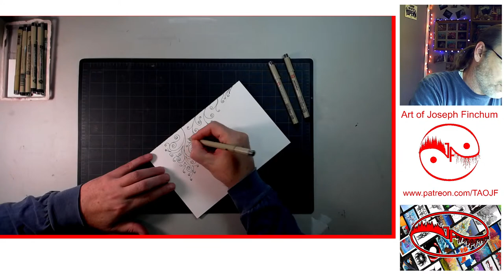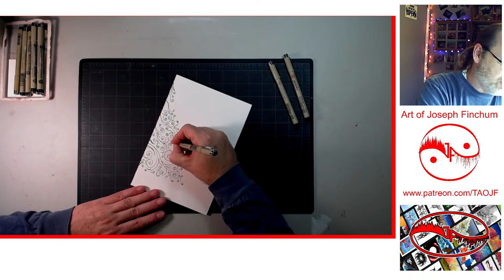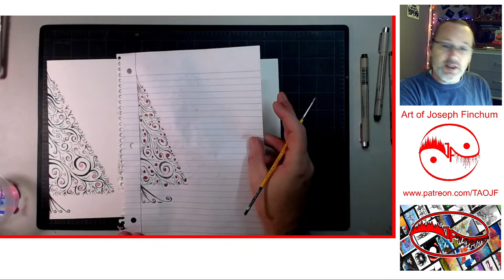I Attempt More Traditional X-mas Cards - Micron Markers and Brushed Ink- Art and Chat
Today I'm Joining in on the X-mas Card fad going around, will try and stick to something more traditional, but still with my flavor all over it.

Materials Used:
★ Arches 140 lb (300 g/m2) Hot Pressed Watercolor Paper
★ Dihydrogen Monoxide
★ Various Watercolor Brushes

New Shirt
"GAH!"

Feel Free to drop some Love for Free Reference Pics and New Texture Packs (Each pack will have 100 random photos) for use in traditional or digital art. If you need an interesting texture, these packs might just have what you need.

D Lynn Creative Arts
Rob Younce

Things get a bit easier everyday with their generous help.

Don't miss New Videos - Mash the BELL!

But I'm sure 99.8% of you already know who she is if you are here watching this.

She Live Streams now too.

Speed Paintings, Tutorials, Reviews and Demonstrations by Artist Joseph Finchum.
Learn how Improve your Painting and Drawing Skills in my Tutorial Videos.
Watch Techniques for Working in Acrylic Paint and Oil Paint, Colored and Graphite Pencils, as well as, Watercolors, Inktense, and many other Art Mediums.

This Live stream was shot on a Logitech C930
and a Sirrius Webcam
Using OBS Studio

If you speak a language other than English and want to help me out, feel free to add translations to any of my videos. Your help is always greatly appreciated.